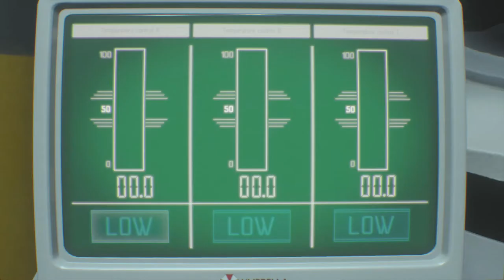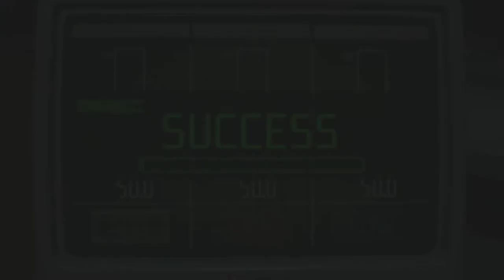The Nest | Resident Evil 3 Nemesis Remake Gameplay Walkthrough Part 10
Hello everyone hello and welcome to Resident Evil 3 Remake. This is going to be a full playthrough of the Resident Evil 3 with a demo at the end. i was unable to do the unboxing video due to covid-19 but when it's all over and we can go outside again do you want me to still do an unboxing video? In this STTAAAAAARS filled part we make it to the labs of evilness and must finds the pieces needed to make the vaccine. past all the zombies and hunters of course

Raccoon City, a once full, beautiful city, now lays in ruin as zombies and monster roam the streets. Jill Valentine, a member of S.T.A.R.S must find a way to escape the city...while being chased by an unstoppable monster known only as NEMESIS

Stay Awesome!